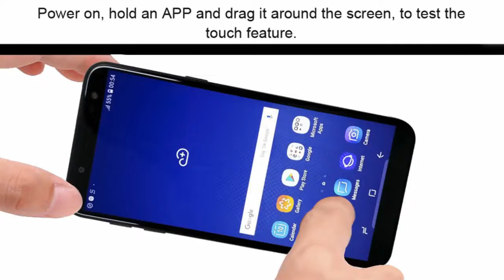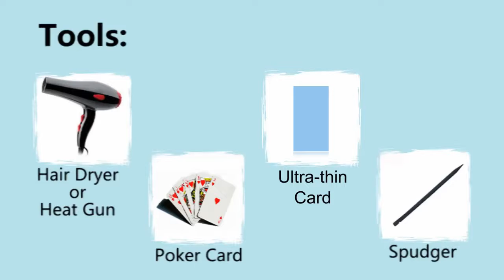Samsung Galaxy j6